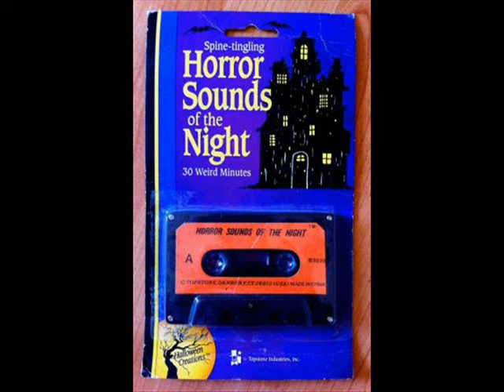Horror Sounds of the Night Vintage Cassette 1986 Full *HQ Audio* by Topstone Industries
Turn down the lights, light the Jack-O-Lanterns, sit back and enjoy. :)